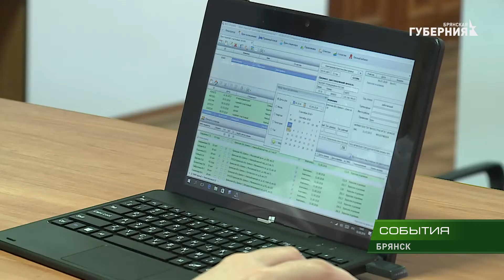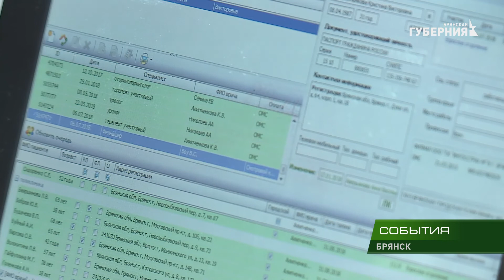Врачи пятой горполиклиники получили для работы планшеты 07 09 18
Один из новаторов в области информационного обеспечения медицинского процесса  - Брянская городская поликлиника №5 - ввела в работу участковых врачей терапевтов и педиатров планшетные устройства. Какие горизонты отрывает новая технология -  об этом в следующем сюжете.